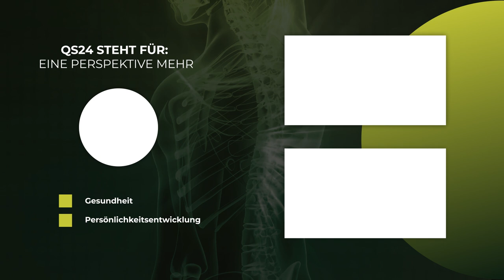Salutologie: optimale Gesundheit | Dr. med. Henning Sartor | Naturmedizin | QS24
Dr. med. Henning Sartor hat Jahrzehnte Erfahrung aus hunderten von Ärzteausbildungen als Seminarleiter für F.X.-Kurärzte in ein neues, optimiertes, zeitgemäßes und leicht anzuwendendes Konzept entwickelt. Hierbei beschreibt er die Salutologie, die Gesundheit in einer optimalen Balance und einer optimalen Regulationsfähigkeit zu erhalten.  In der Diagnostik gibt es verschiedene Interpretationen, klassische Befunde, Laborbefunde oder Spezial-Labor- Befunde , die helfen können. Eine Korrektur kann durch Entgiftung, Bewegung,  Regulierung des Säure-Basen- Haushaltes und einigen weiteren Maßnahmen entstehen.

▬ Zu Gast ▬▬▬▬▬▬▬▬▬▬▬▬▬▬▬▬▬
Dr. med. Henning Sartor, F.X. Mayr-Arzt
Moderation: Corina Klein
Sendungsnummer: Nhol_210809_S7_sartor

Zentrum für interdisziplinäre Therapien GmbH
Dr. med. Henning Sartor
Praxis für Myoreflextherapie
Obere Laube 44
D-78462 Konstanz